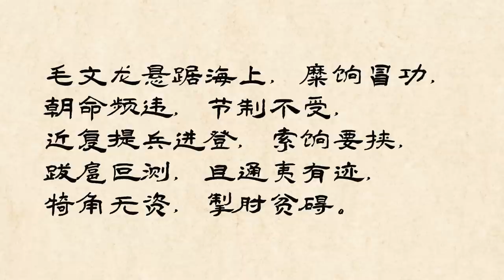崇祯迷案，袁崇焕诛杀毛文龙之谜/清朝灭亡以后发现的【满文老档】披露毛文龙通敌铁证/割据山东，毛文龙与皇太极的秘密约定/己巳之变，皇太极围攻北京，真的和毛文龙之死有关吗？/袁崇焕竟然是鲛人的后代